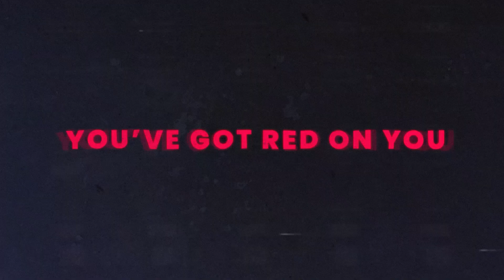THIS is how you do ZOMBIE RUNNERS! TRAIN TO BUSAN | BRAINS & BREWS #4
Welcome to another blood soaked episode of BRAINS & BREWS! #4 brings you more BEER and MAYHEM as we take a train down to BUSAN!

We appreciate all the love and support we get!